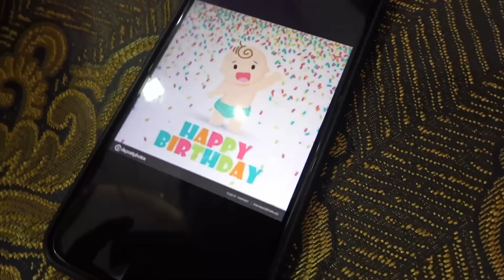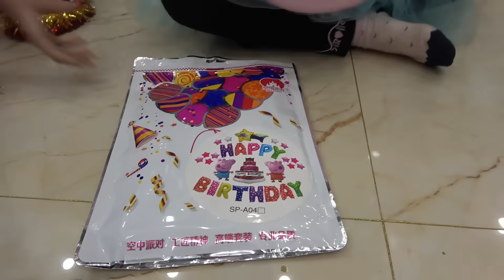Happy birthday to baby song with birthday cake and many color toys & Nursery rhymes for babies & kid